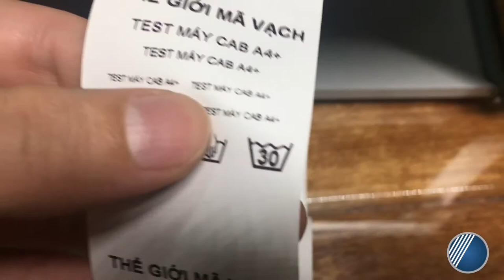Máy in mã vạch Cab A4+ - Máy In Công Nghiệp | Công Ty Thế Giới Mã Vạch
Máy in tem nhãn Cab A4+ thuộc dòng máy in mã vạch công nghiệp, hiệu suất cao, là sản phẩm lý tưởng ứng dụng sản xuất tem nhãn số lượng lớn.
- Sản xuất chính hãng từ Đức 100%
- Hiệu suất in khủng
- In được trên nhiều loại chất liệu tem nhãn. Đặc biệt, in cực sắc nét trên tem nhãn vải (satin, ruy băng)
- Độ phân giải: 300 dpi, chất lượng in vượt trội hơn hẳn các sản phẩm khác có cùng độ phân giải
- Tốc độ in nhanh: 250 mm/giây
- Cổng kết nối đa dạng, tính linh hoạt cao
- Thiết kế thon gọn, tiết kiệm không gian
Chi tiết sản phẩm: